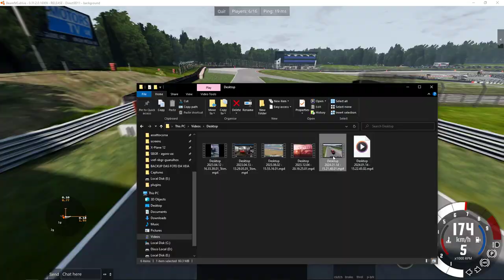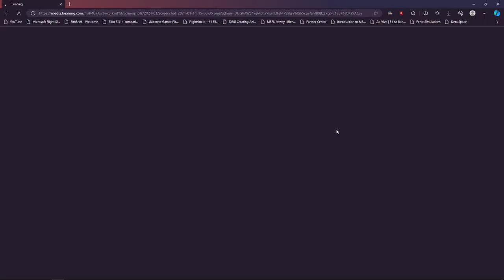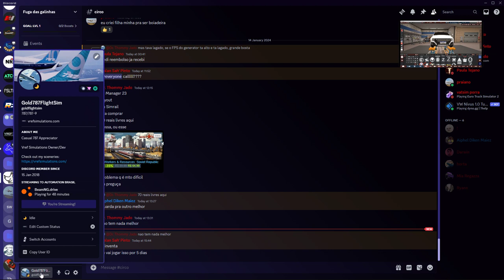Desafio correr igual gente dificuldade: sim - ATCC 1995 - Edição 2024